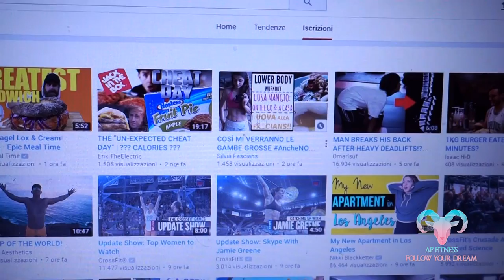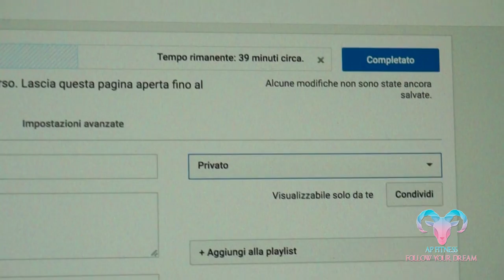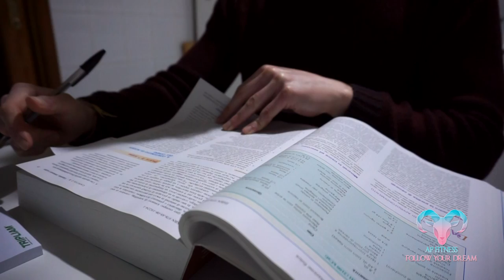SGARRO...o forse no? - Vlog #6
Argomento SGARRO, e come affrontarlo al meglio.